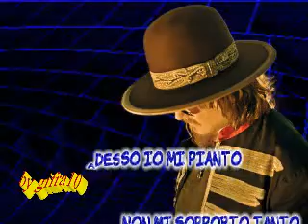Zucchero - Pronto (karaoke fair use)